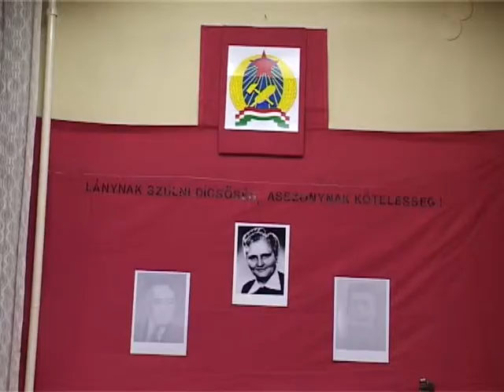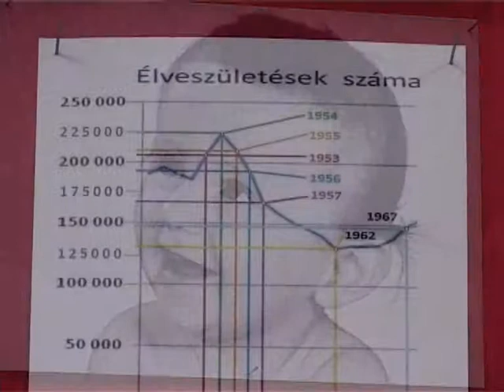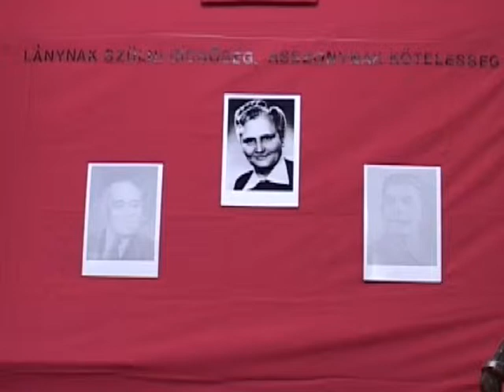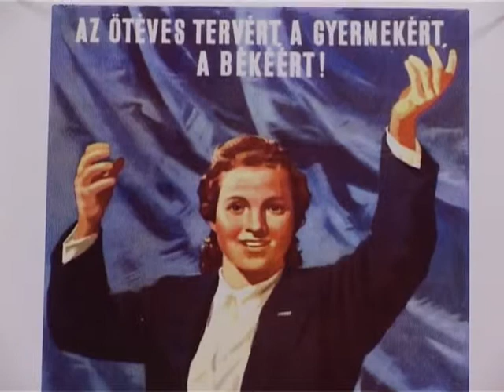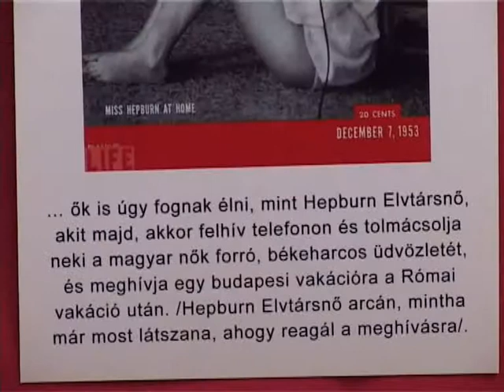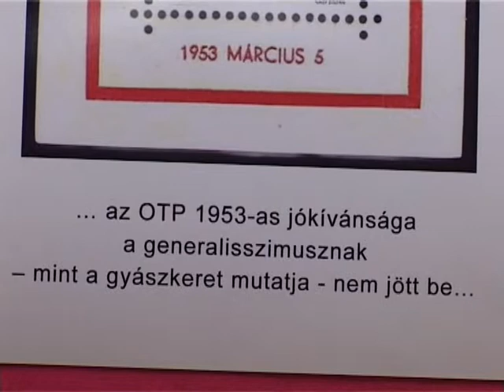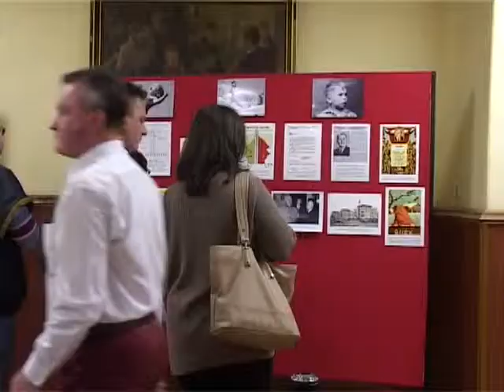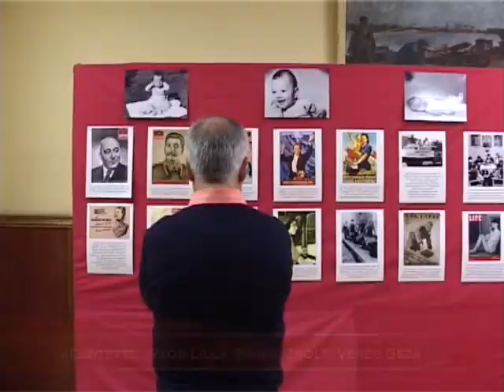Nagykörút Extra 2014.01.22. III. rész. hatoscstorna